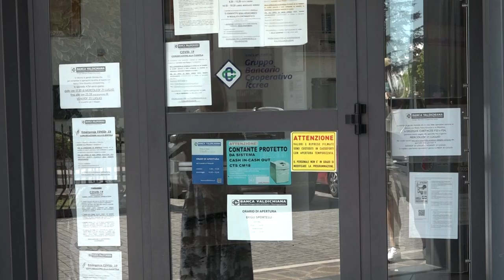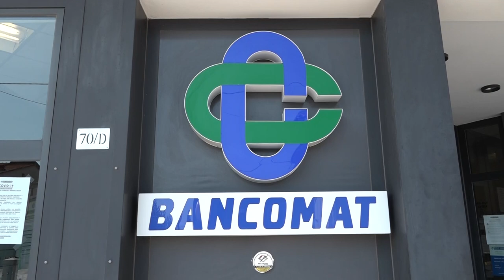Rapina in banca con il trincetto a Marciano della Chiana